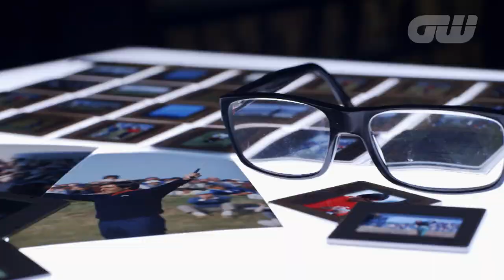Seve’s Best Shot: European Masters 1993 – Dave Cannon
Getty Images​ golf photographer Dave Cannon looks back at Seve Ballesteros' miracle shot at the European Masters​ in 1993, a shot which was captured by him and him alone